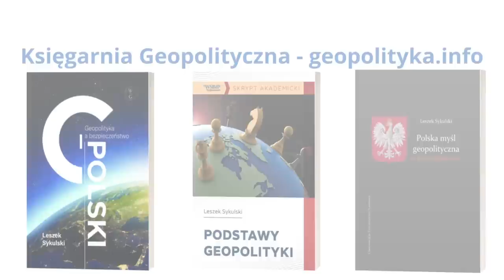720. Polski ambasador wezwany do MSZ Ukrainy